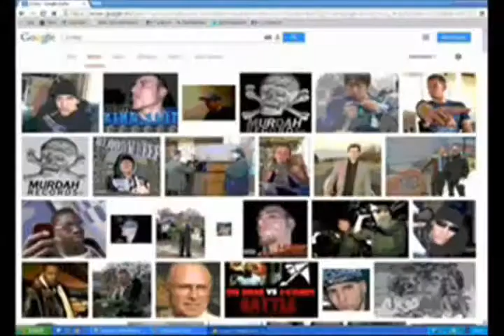J-CORRY FT. REDMAN, LIL' JON - Storm OFFICIAL MUSICVIDEOCLIP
KILLAH INSTINCT MURDAH RECORDS GILLA HOUSE